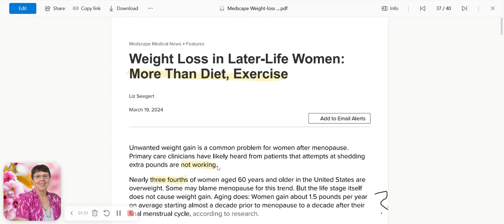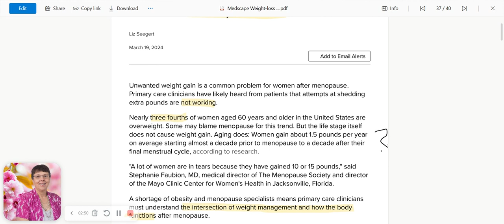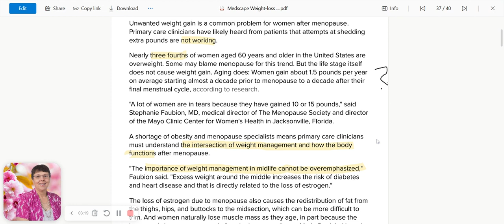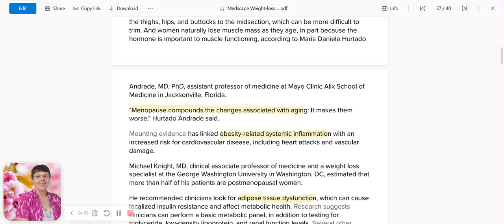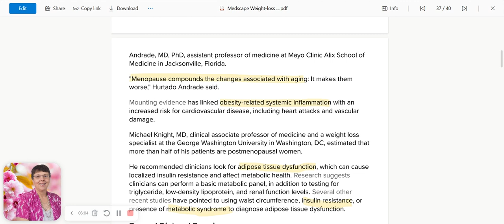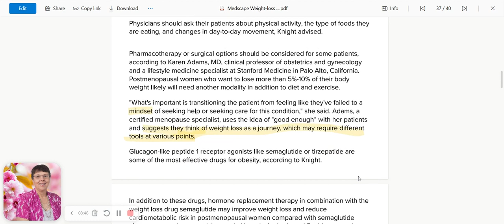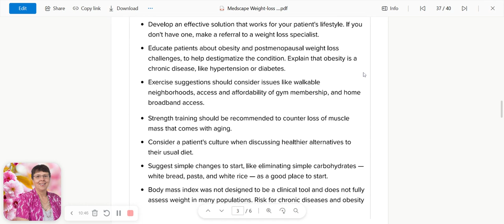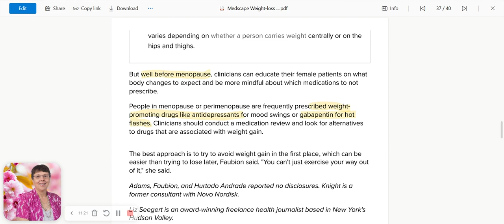Science Review - Diet and Exercise for women over 40...Why we need more than that!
Watch FREE Web Class:
How To LOSE FAT FOREVER and Finally Feel Good Again - By Utilizing Your Metabolic Switch  ...   even if nothing has worked for you so far…

Discover:
➡️The Surprising 3 REAL Root Causes Of Obesity That Make Losing Fat – And Keeping It Off – So Hard
➡️Why Most People Gain The Lost Pounds Back In Spite Of Trying Different Weight Loss Methods
➡️What The Weight-Gut-Brain-Connection Is And How You Can Activate Your Metabolic Switch To Shrink Your Belly
➡️The Missing Link To Finally Being Able To Keep Your Weight Off For Good

Weight Loss Coaching, Education, and Supervision by Dr. Christine Sauer MD ND, physician, naturopath, Brain Health & Mental Health Coach, Trainer,  Gastrointestinal Disease Specialist, and so much more.
She herself lost 150 lbs and has kept it off since 2006.
Learn how you can lose your extra pounds, and finally start feeling great about yourself, your life, your relationships, your health, and your work.